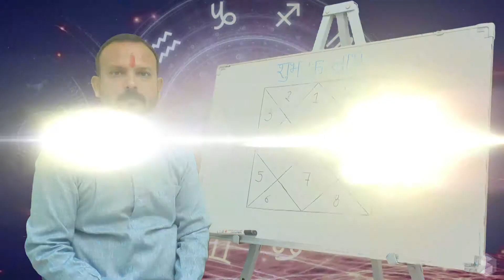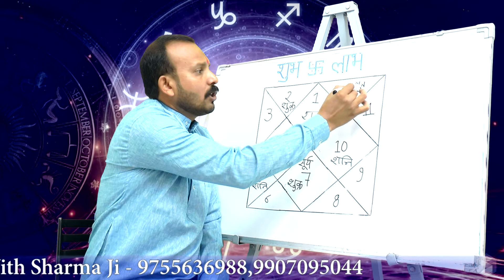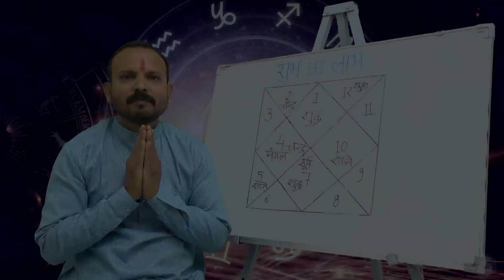नीच भंग राजयोग| Neecha Bhanga Raj Yoga| kundali |jyotish | astro with sharma ji | nich bhang| rajyog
For Contanct :-
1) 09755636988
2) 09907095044